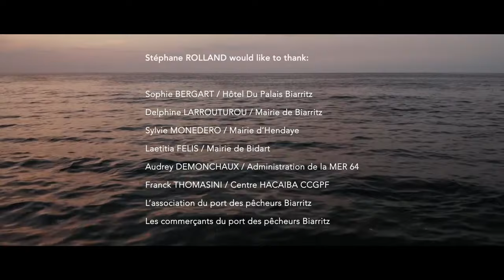STEPHANE ROLLAND Haute Couture Fall 2021 Paris - Fashion Channel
From water and stone were born the latest Stéphane Rolland creations for this winter 2021/2022 season; the encounter with the French artist Beatrice Serre will make the precious embroidered mineral mosaics bloom.

The silhouette is souple, wide, generous.

The trapeze line of the tunic dresses and long gilets with train cross the opulent roundness of the sculptural crinolines. Well-being in sophistication.

A long white sweater in grainy crepe paved with Carrare marble drags wide froth streaks.

Limestone pebbles become monumental jewellery sets, worn on long white vegetal leather gloves.

A black pleated organza tide flies off a corset covered in rock crystal and white howlite on a gigantic dark night silk skirt.

Filmed in the Pays Basque’s dawn light, Nieves Alvarez, absolute muse, evolves on the wide sand stretches and sea walls in Hendaye, Biarritz and Bidart, natural stages.

Dawn arrives, the first streaks of light glide on the sea.

True solar bubble, the light glistens on an imperial smock jacket in yellow satin duchess embroidered with mother of pearl cabochons.

A mosaic made of amber, marble and citrines flows on a long and wide tunic in golden lamé brocard.

An other mosaic splashes with jade and malachite a long metal knit gilet.

A gigantic poncho, as a white satin wave, is worn on yellow jersey trousers, punctuated with gold hoops.

The sky ignites as the day sets and like an open air opera, a red satin hooded crinoline, embroidered with red and white coral, blends in the last rays of sun.